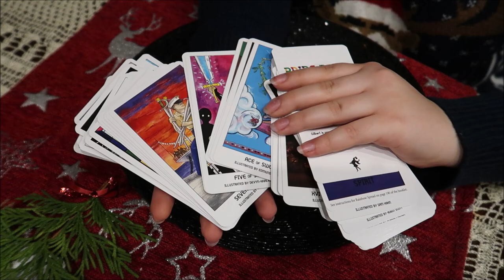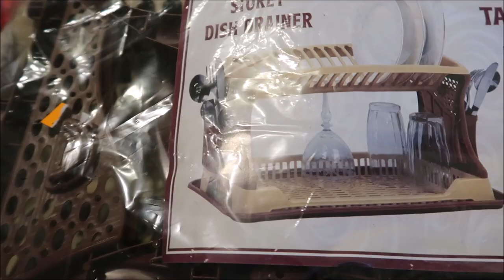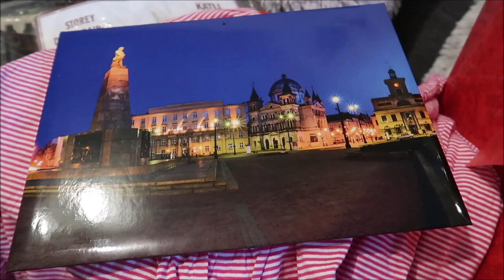Vlogmas 2020 dzień #25 Wigilijny misz masz